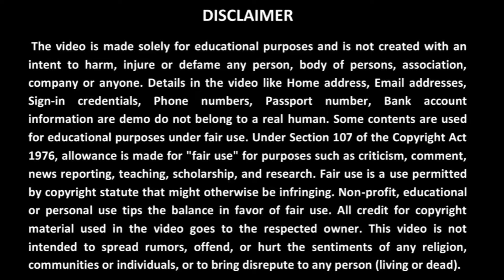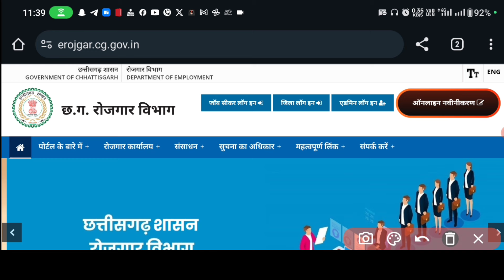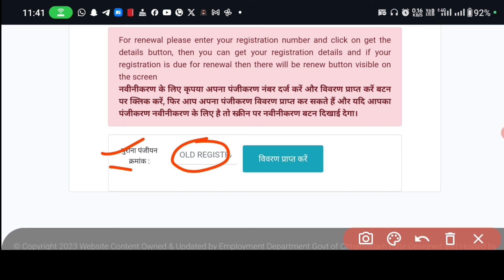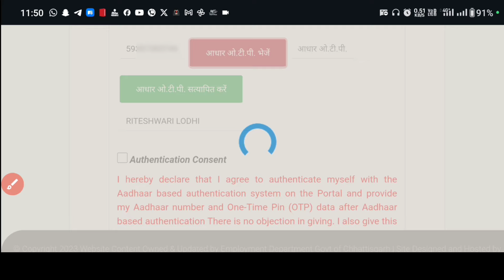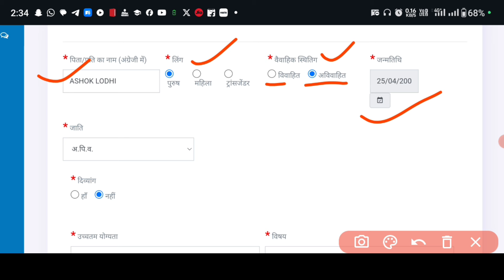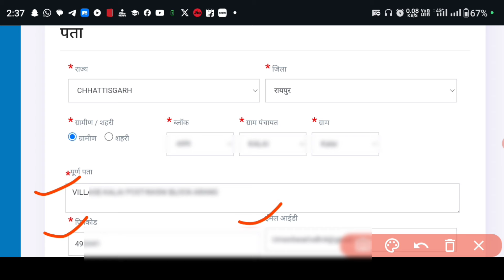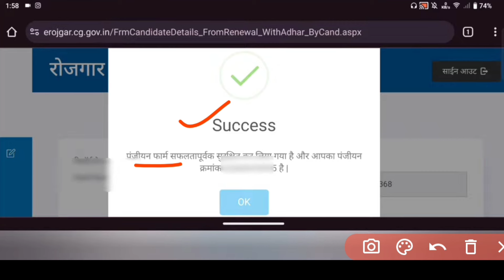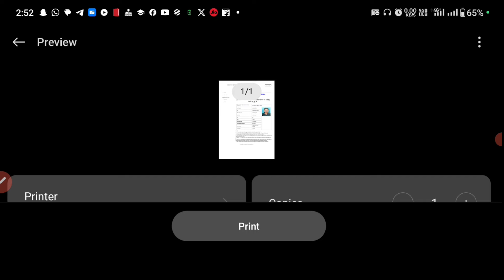Rojgar panjiyan renewal kaise kare | CG rojgar panjiyan navinikaran kaise kare | रोजगार पंजीयन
Rojgar panjiyan renewal kaise kare | CG rojgar panjiyan navinikaran kaise kare | रोजगार पंजीयन कैसे करे